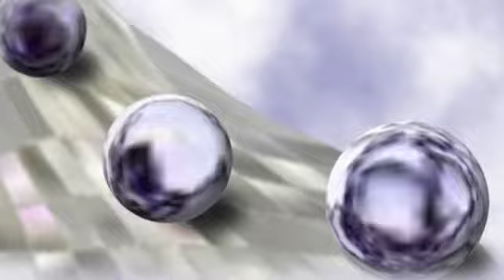Ingredible - This Pain